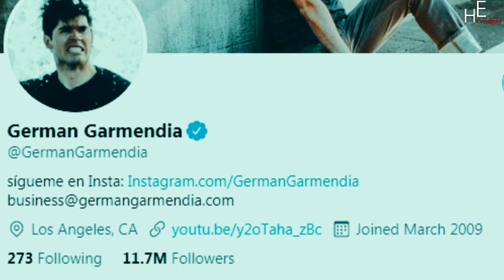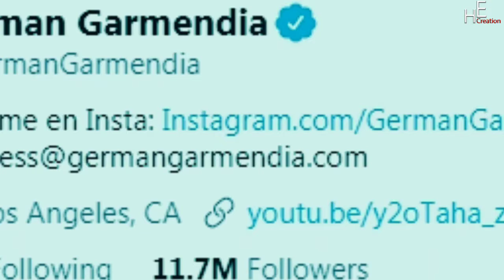Germán Garmendia lifestyle, age, weight, height, networth, biography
In this video, we will tell about the lifestyle of Germán Garmendia. Basically, Germán Garmendia is a youtube & singer.